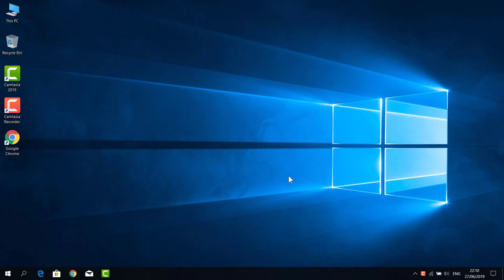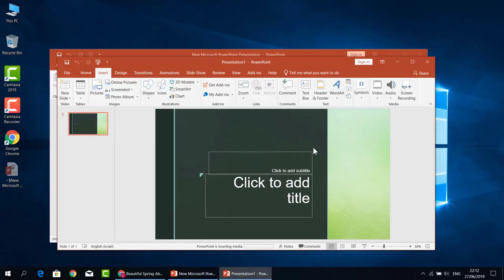How to embed youtube video in powerpoint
in this tutorial I will show you how to embed youtube video in powerpoint